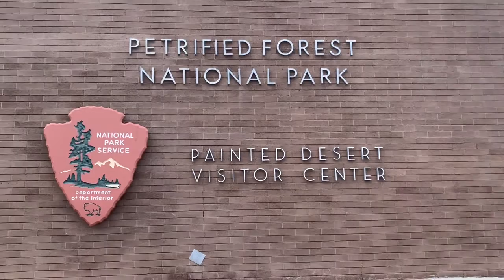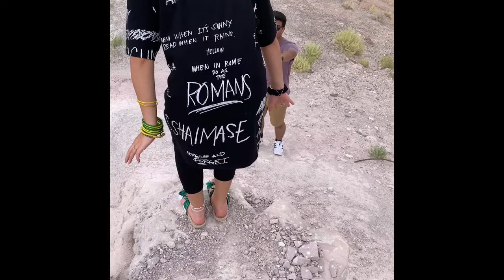Part 2 Of Road Trip To CA Vlog/ Petrified Forest National Park/Arizona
Hey guys, How are you all? Hope you guys are doing good and staying safe. This is the part 2 of our trip back to Ca from Tx. Hope you guys will enjoy it😊